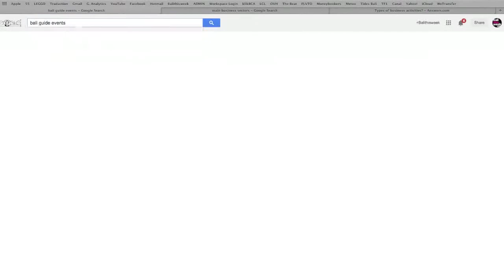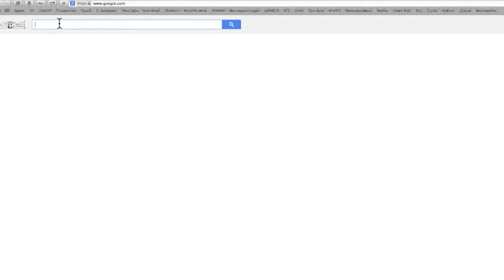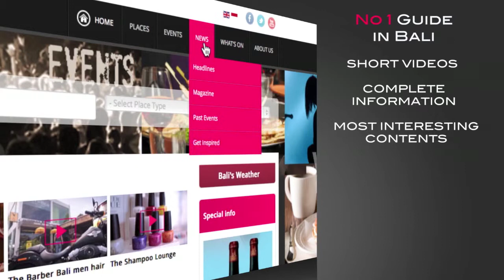Balithisweek City Guide / Video Power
We are the Bali Video guide and we do videos regarding restaurants, bars, clubs, activities, shops, spas..